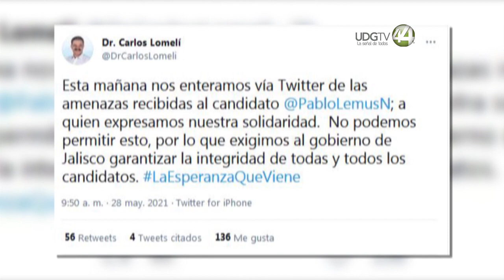Pablo Lemus es amenazado de muerte para que abandone la contienda electoral